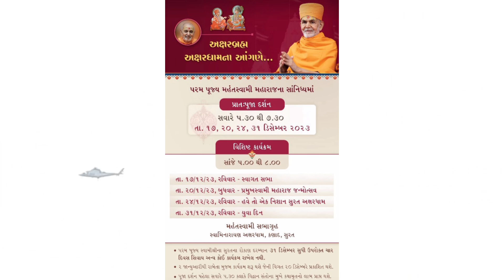Guruhari Mahant Swami Maharaj Swagat in Kanad Akshardham Surat 15th December 2023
Mahant Swami Maharaj aagman in Kanad Akshardham Surat Gujarat in Helicopter
તારીખ ૧૫ December 2023 નાં રોજ સવારે પરમ પૂજ્ય મહંત સ્વામી મહારાજ  નડિયાદ મંદીરે થી હેલીકોપટર દ્વારા વિદાય લઈ ને સુરત કણાદ અક્ષરધામ મંદિરે આવ્યાં અને કણાદ અક્ષરધામ મંદિરે બ્રહ્મસ્વરૂપ મહંતસ્વામી મહારાજ નું ભવ્યતા થી સ્વાગત કરવામાં આવ્યું.
Mahant Swami maharaj Swagat Sabha in Kanad Akshardham Surat
Welcome Mahant Swami Maharaj in Surat
Guruhari Darshan in Surat
Mahant Swami maharaj viday in Nadiad Akshardham Mandir
Today Mahant Swami maharaj Darshan